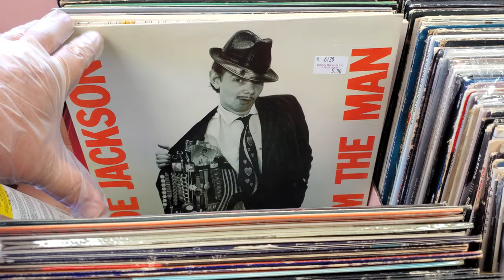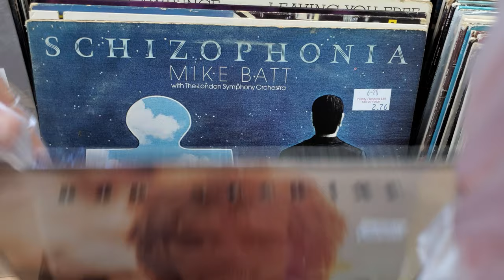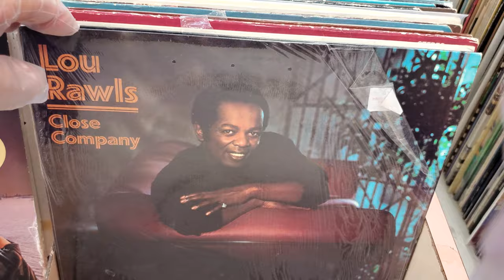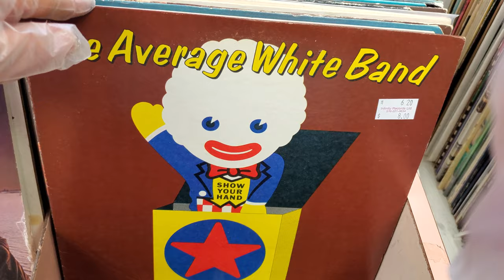Digging Through Vinyl Records #3